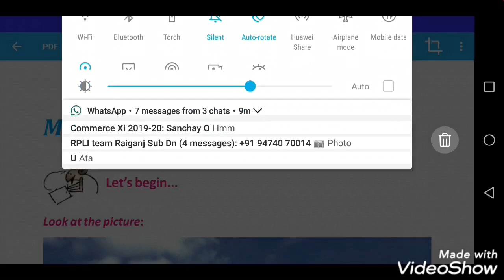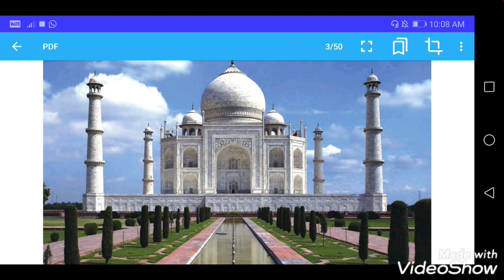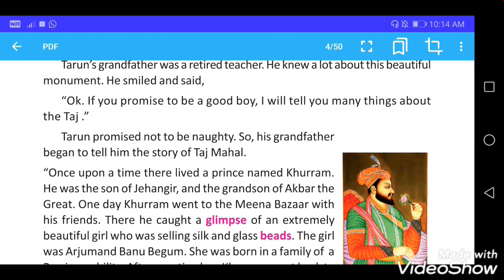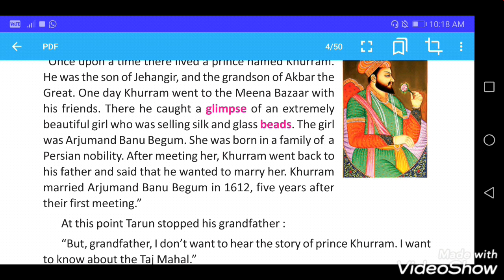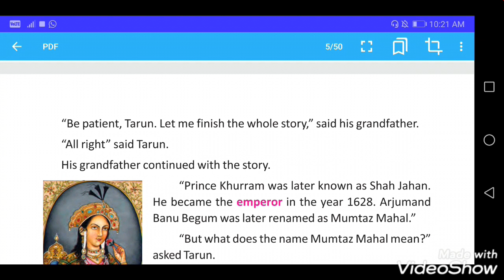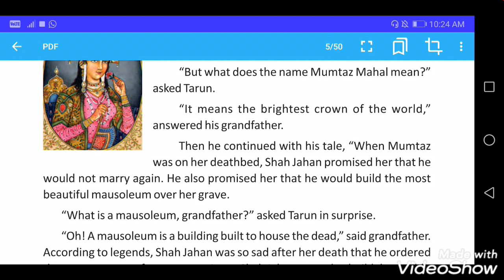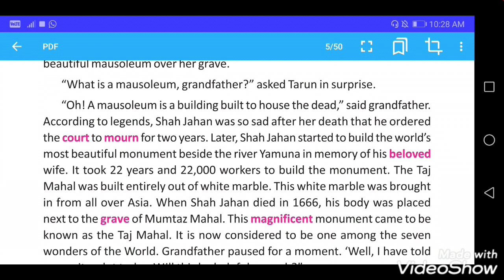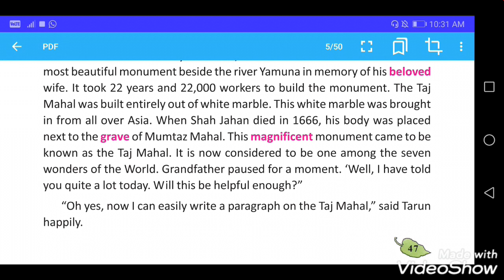Class5 Memory in Marble of wbbse explanation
The whole text is described line by line.